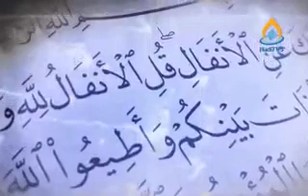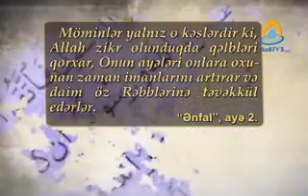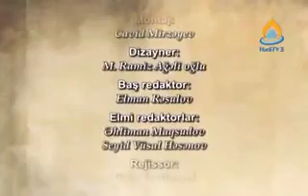Ənfal-39.Lektor Pr.Dr.M.B.Saivər ağa